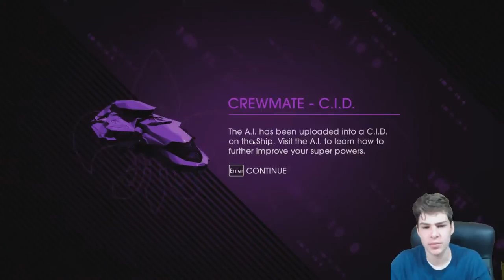Saints Row IV | Episode 9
Welcome to another let's play video of Saint's Row IV with Smurf by Psycho, join us on our adventures through games.

Saints Row IV is an open world action-adventure video game developed by Volition and published by Deep Silver. It is the fourth title in the Saints Row series. In the game, the playable character is the leader of the 3rd Street Saints, a street gang that has become the world's most powerful and popular organization, and must fend off an alien invasion after becoming President of the United States and receiving superpowers.